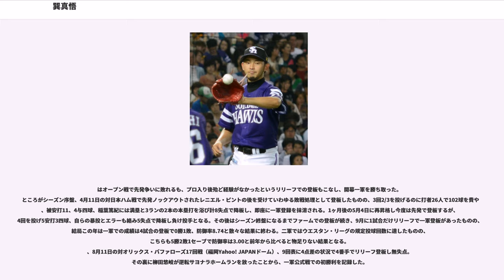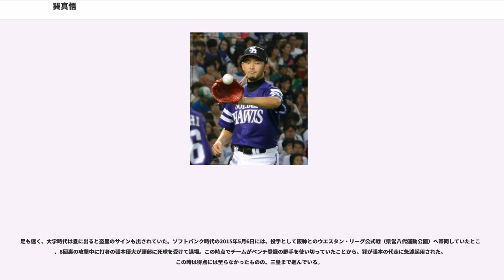巽真悟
巽 真悟（たつみ しんご、1987年1月10日 - ）は、和歌山県東牟婁郡古座川町出身の元プロ野球選手（投手）。

中学時代は外野手兼投手だったが、新宮高校2年時に本格的に投手に転向。高校時代のMAXは142km/h。

近畿大学では2年春から先発陣に入る。関西学生リーグ通算37試合登板、19勝4敗、防御率2.22、178奪三振。4月8日の対京都大学戦では初回先頭打者からリーグ新記録となる9連続三振も含めた合計23三振を奪い、従来のリーグ記録18（大久保勝信ら）を大きく更新した。同年4月14日の対同志社大学戦ではノーヒットノーランを記録。

2008年ドラフトでは福岡ソフトバンクホークスから外れ1位指名を受け入団。近畿大学からは竹岡和宏、甲藤啓介、大隣憲司に続くホークス入団選手となった。

には、公式戦の開幕を二軍で迎えたが、ウエスタン・リーグ公式戦での好投が評価されてフレッシュオールスターゲームに同リーグの監督推薦選手として出場。8月に一軍に初昇格。8月6日にプロ初登板で1回を投げて本塁打を浴びて1失点、翌日に二軍に降格した。二軍ではリーグ最多のイニングを投げ、防御率4.87ながら80奪三振でウエスタン・リーグ最多奪三振のタイトルを獲得。最多勝まであと1勝と迫る6勝を挙げた。

は開幕ローテーションを任されたが、わずか3試合の登板で0勝2敗、防御率12.15、6.2イニングで10四球を与えるなど全く振るわずに終わった。2軍でもわずか1勝に留まった。

は3月に行われたこの年発足したホークス三軍と福岡大との交流試合で、8回132球を投げぬき5安打無失点8奪三振の好投で勝ち投手となり、ホークス三軍の初勝利となった。巽はこの試合で「負けられないという緊張感の中、いつものノビノビ投球とは違う気迫を見せた」と小川史三軍監督に評価された。この年はウエスタン・リーグで最多勝となる11勝(5敗)と結果を残した。ソフトバンクが日本シリーズで優勝したことにより出場したアジアシリーズ2011では、オーストラリア代表パース・ヒート戦で2番手として登板し、勝利投手となった。シーズンオフにはウィンターリーグへの派遣を断り、肉体改造に着手した。

はオープン戦で先発争いに敗れるも、プロ入り後殆ど経験がなかったというリリーフでの登板もこなし、開幕一軍を勝ち取った。ところがシーズン序盤、4月11日の対日本ハム戦で先発ノックアウトされたレニエル・ピントの後を受けていわゆる敗戦処理として登板したものの、3回2/3を投げるのに打者26人で102球を費やし、被安打11、4与四球、稲葉篤紀には満塁と3ランの2本の本塁打を浴び計8失点で降板し、即座に一軍登録を抹消される。1ヶ月後の5月4日に再昇格し今度は先発で登板するが、4回を投げ5安打3四球、自らの暴投とエラーも絡み5失点で降板し負け投手となる。その後はシーズン終盤になるまでファームでの登板が続き、9月に1試合だけリリーフで一軍登板があったものの、結局この年は一軍での成績は4試合の登板で0勝1敗、防御率8.74と散々な結果に終わる。二軍ではウエスタン・リーグの規定投球回数に達したものの、こちらも5勝2敗1セーブで防御率は3.00と前年から比べると物足りない結果となる。
、8月11日の対オリックス・バファローズ17回戦（福岡Yahoo! JAPANドーム）、9回表に4点差の状況で4番手でリリーフ登板し無失点。その裏に柳田悠岐が逆転サヨナラホームランを放ったことから、一軍公式戦での初勝利を記録した。

、ウエスタン・リーグ公式戦で、中継ぎ要員として38試合に登板。4勝1敗、防御率2.72という成績を残した。しかし、5年振りに一軍公式戦での登板機会がなく、10月22日に球団から戦力外通告を受けた。巽自身は、NPB他球団での現役続行を希望していたことから、11月12日に12球団合同トライアウト（阪神甲子園球場）に参加。シートバッティング形式で打者3人と対戦すると、参加42投手では最も速い148km/hのストレートを投じるとともに、1与四球1奪三振という結果を残した。しかし、NPB他球団から獲得のオファーを受けるに至らなかったため、現役を引退した。

現役時代に個人で契約していたメンタルトレーナーからの紹介で、1月から人材派遣会社のエイジェック（ベースボール...